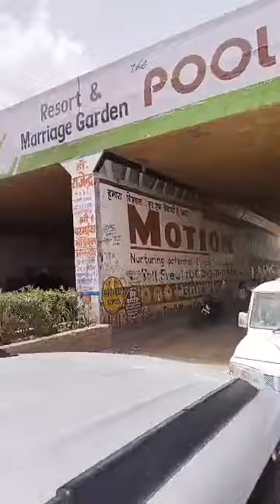देवा गुर्जर कोटा को न्याय दिलाने के लिए मनराज दीवाना और 500 गाड़ियों का काफिला कोटा के अंदर